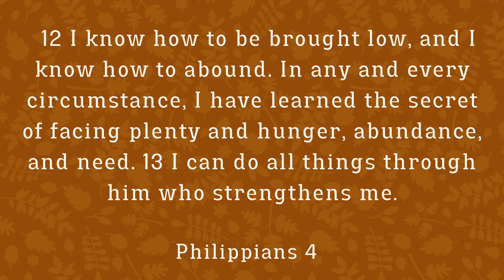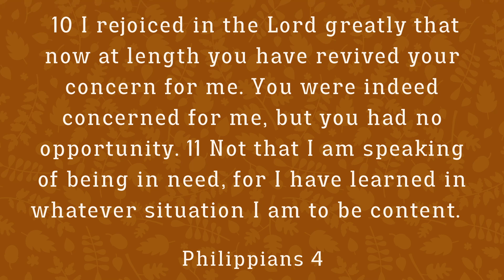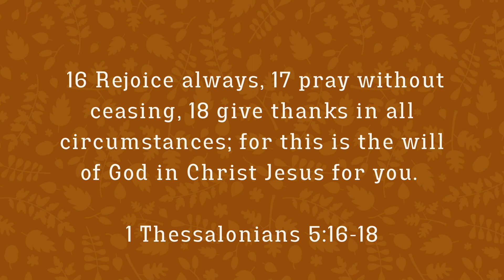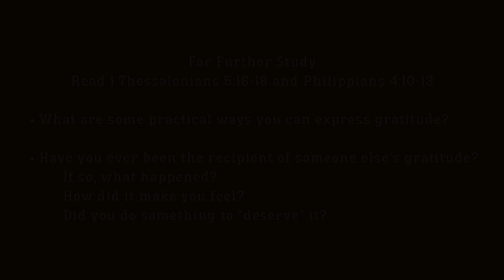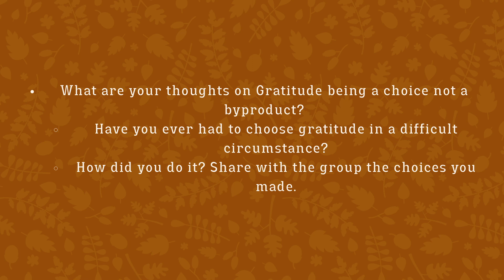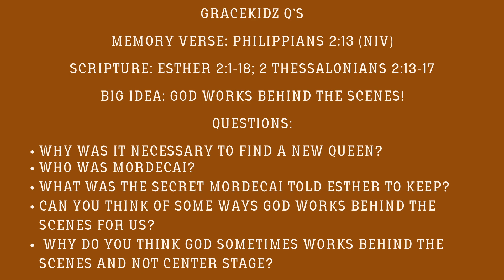Gratitude pt. 1 | Jason Boyd